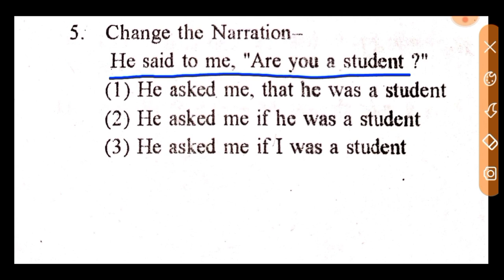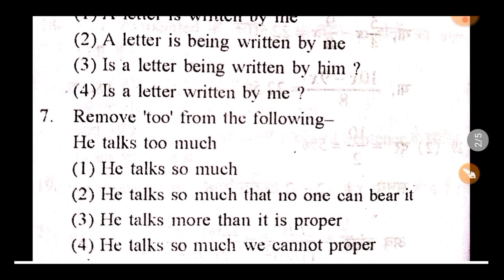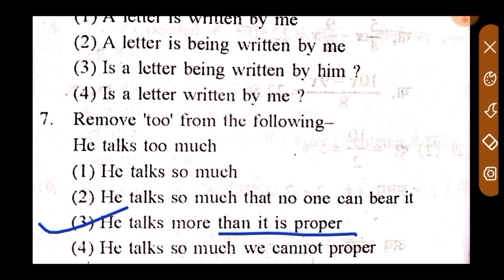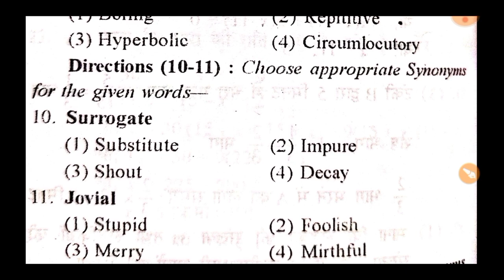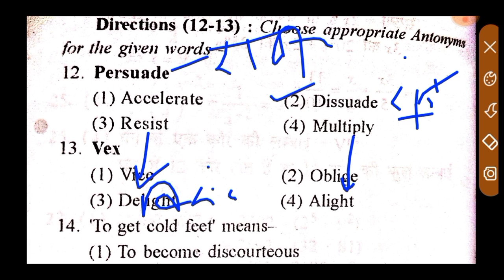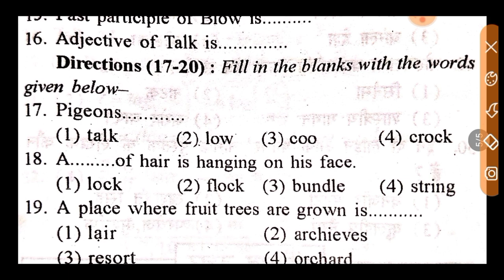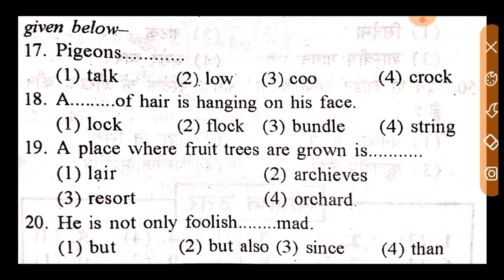Indian Coast Guard English Question PAPER 2022 ll Indian Coast Guard English Previous Question PAPER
testbook textbook indian navik coast guard indian coast guardcoast guard yantrik recruitment 2021indian coast guard vacancy 2021navik gd navik dbindian coast guard navik dbindian coast guard navik english english previous year question paper english previous year paperindian coast guard english previous year paper navik gd db english2022
Indian Coast Guard Navik GD/DB Practice Set 2021Indian Coast Guard Navik GD/DB English Practice Set2022 English for Coast Guard Navik GD/DB Exam 2021Defence Point PrepCoast Guard Navik Exam Model Paper 2021Coast Guard Navik Online Mock TestDefence Point Navik English
English Preparation strategy for Indian Coast GuardIndian Coast Guard Navik GD English classEnglish syllabus for Indian Coast Guard